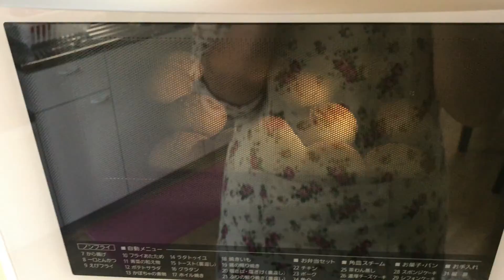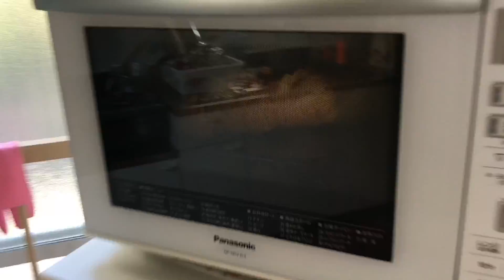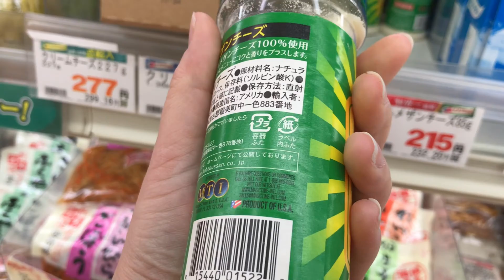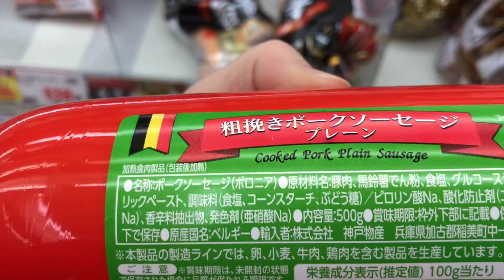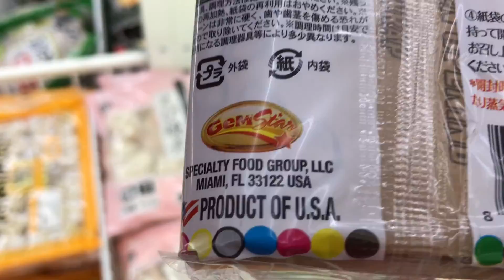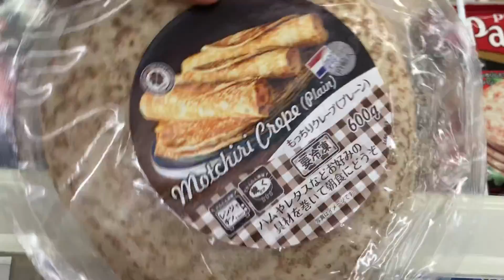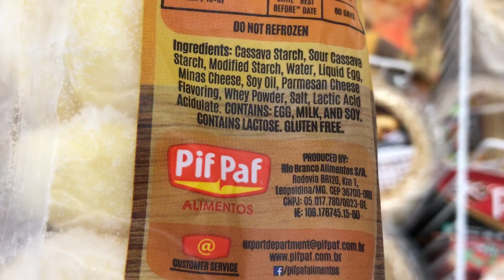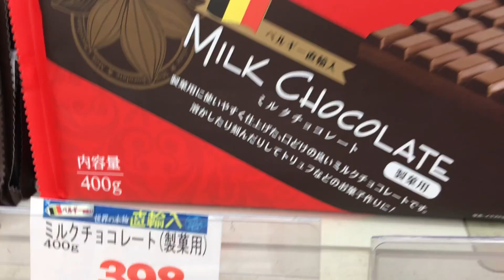GYOMU SUPA CONGELADOS DO JAPÃO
Bom pessoal nosso vlog de Domingo foi bem frioooo para variar kkkk, fomos novamente ver os meninos jogar futebol e depois fomos no mercado de congelados do Japão 🇯🇵...  aqui em Kobe! Boraaaa conferir, curtir e se inscrever... faça parte da nossa família.